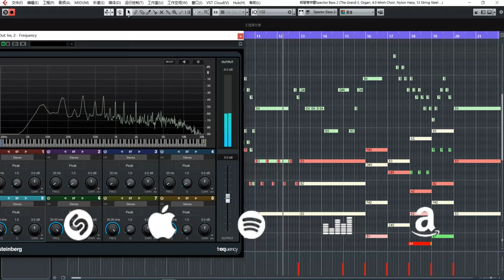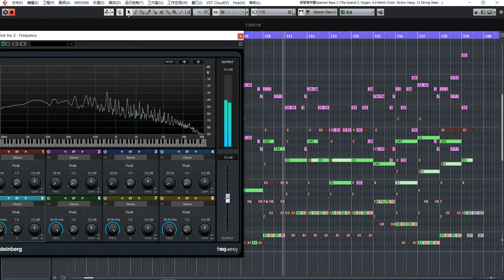The HampsterDance Song (Orchestration)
Just had some fun orchestrating a pop song.

Now on different music platforms, but unfortunately not on YouTube Music or Facebook Music. This Song will be however released on SoundCloud on my personal artist account.